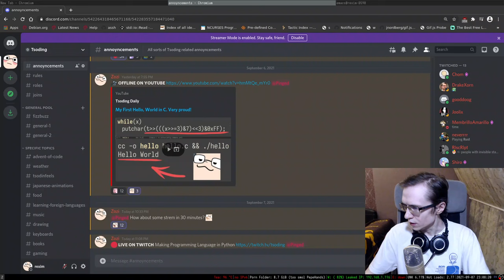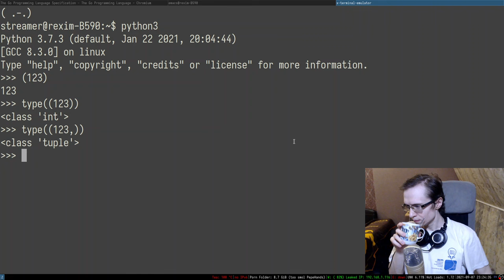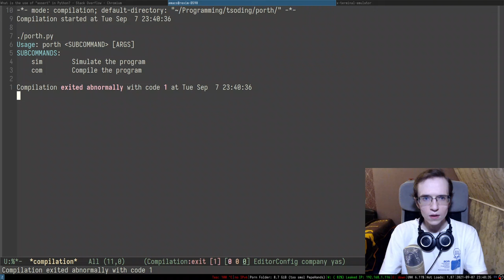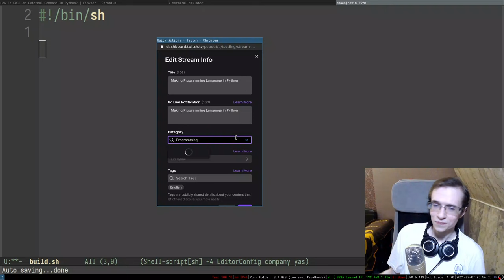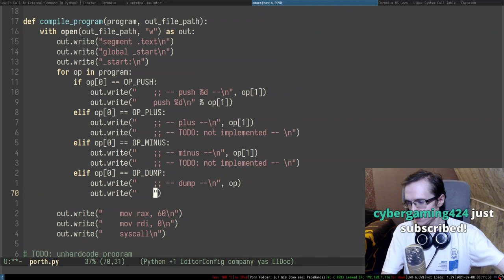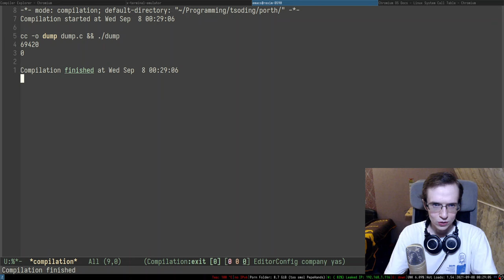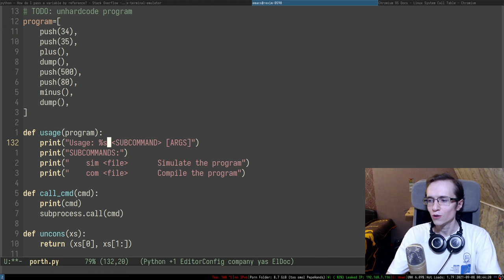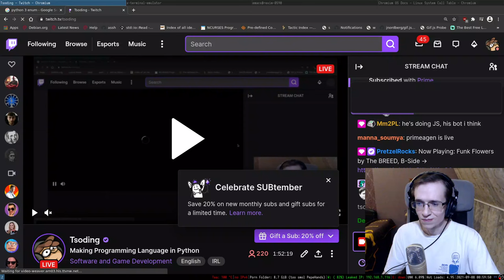Making Programming Language in Python -- Porth Ep.01